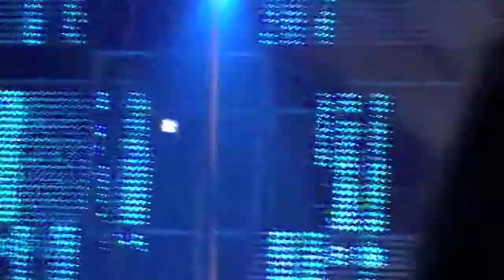Mira Craig - I'll Take You High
Live @ Skien Fritidspark